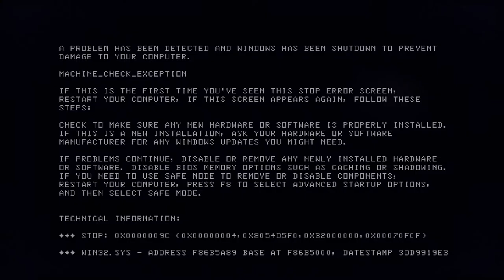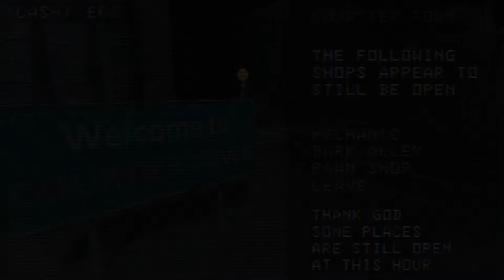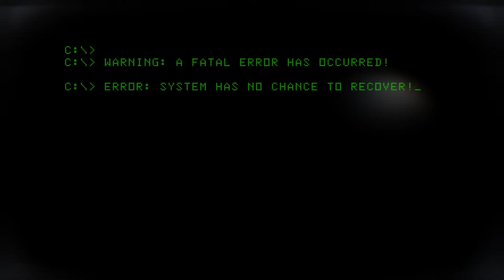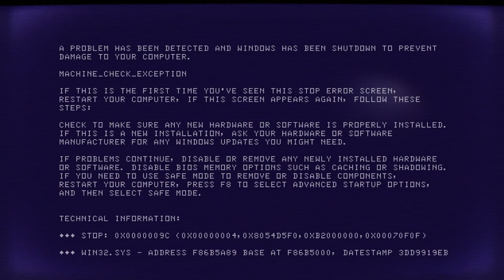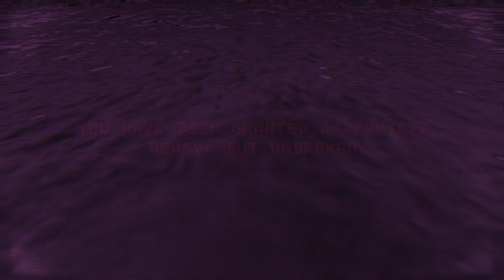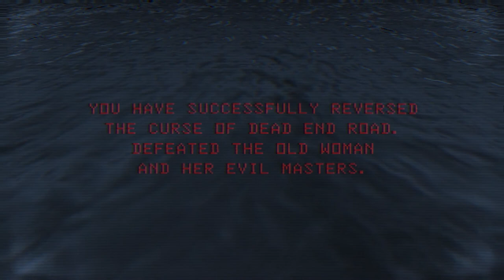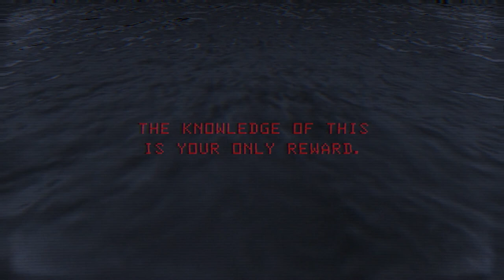Dead End Road - No Curse Good Ending (2016 PC)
Dead End Road is an atmospheric driving game, with a low-fi aesthetic and procedurally generated elements. Complete your journey to seek the assistance of the old witch at Dead End Road; Get there before daybreak and perhaps, just perhaps, you can escape this nightmare.